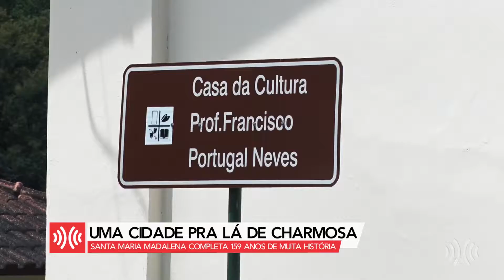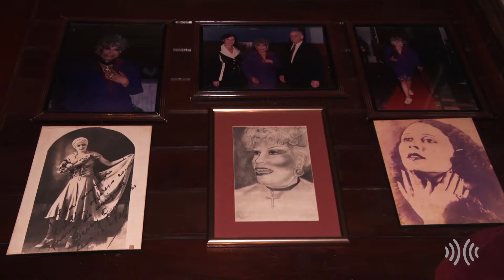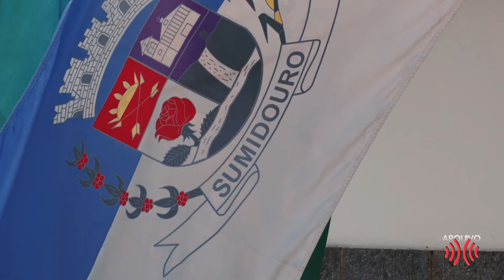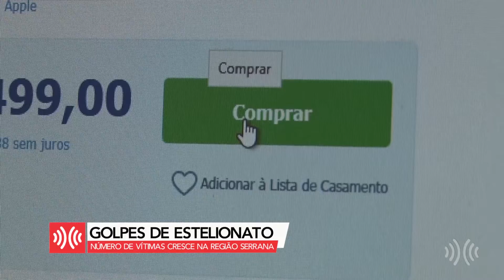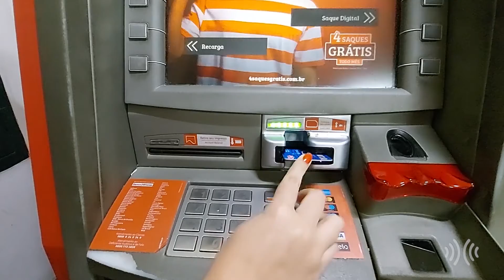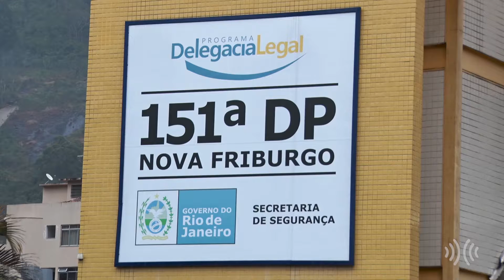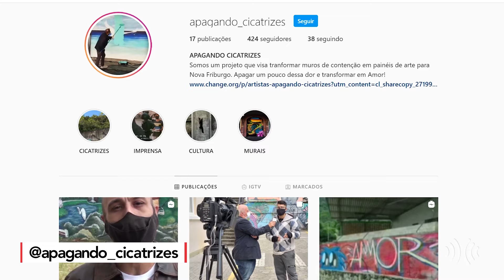Multiplix Notícias - A Semana | Íntegra 12/06/2021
Os fatos que marcaram a semana, nas principais cidades das Regiões Serrana e dos Lagos do Rio de Janeiro, são destaque na TV Multiplix.
Exibição: Sábado e domingo.